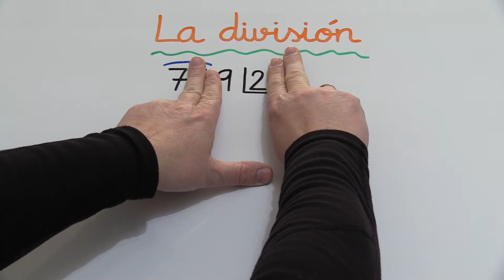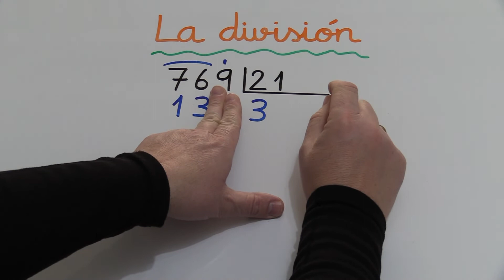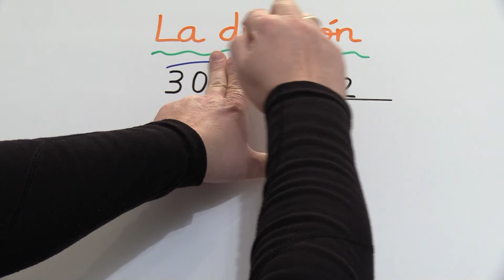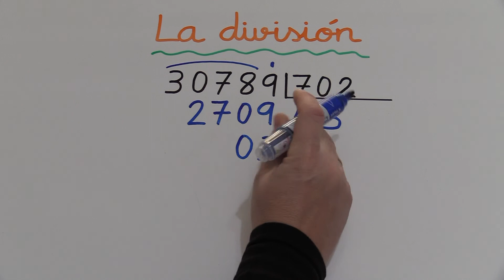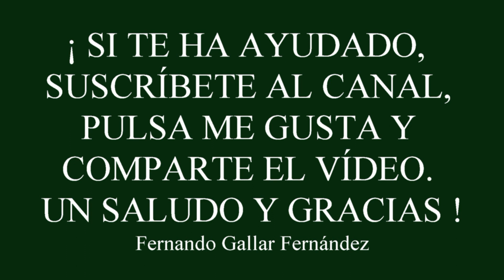¡ ASÍ SE APRENDE A DIVIDIR ENTRE DOS Y TRES CIFRAS ! A PETICIÓN DE MADELYN